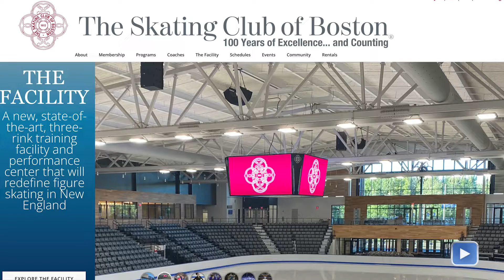Skating Club & Norwood Nuggets